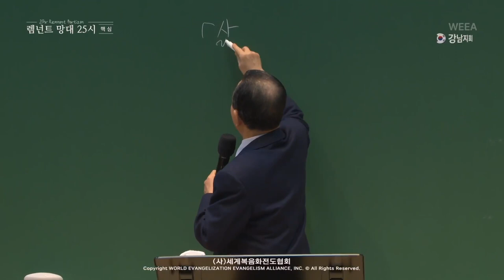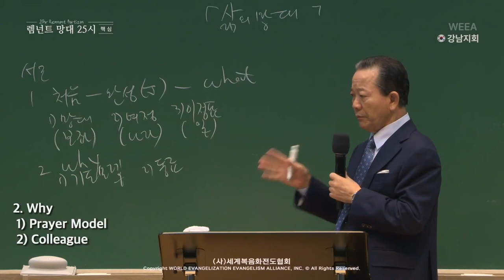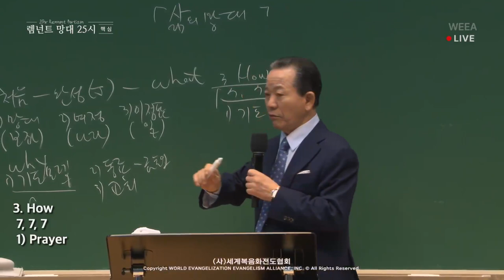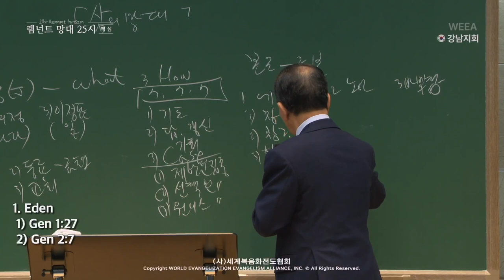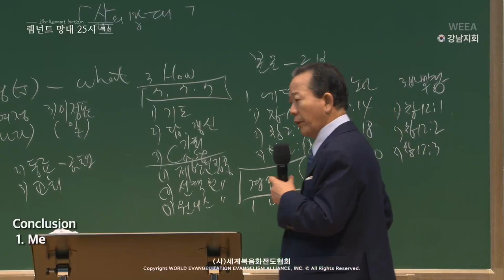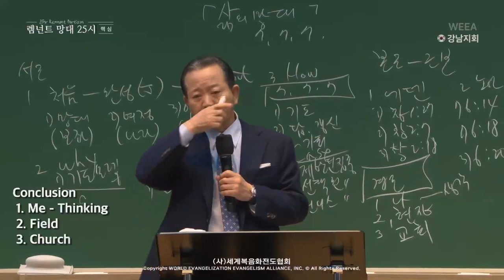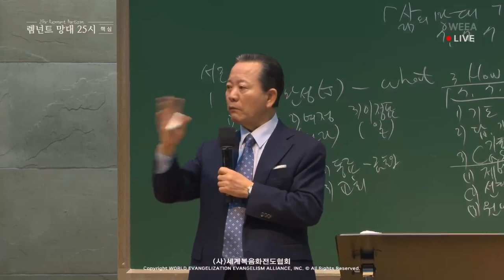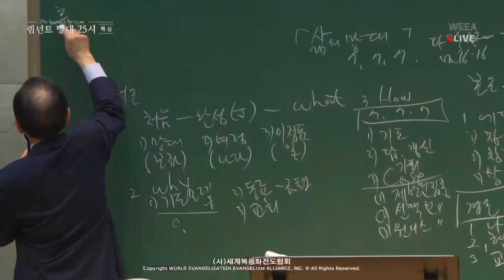2023.12.16 Core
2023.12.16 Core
The 25hr Answer of the 1st, 2nd, 3rd RUTC (48)
「The Bartizan, Journey Guideposts – Lifestyle Bartizan」
(Ge 2:18)